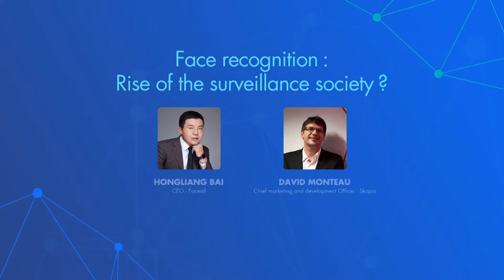France is AI 2018: Hongliang Bai - Face recognition: rise of the surveillance society?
Hongliang Bai, CEO of Faceall, talks about his company and the topic of face recognition: rise of the surveillance society?